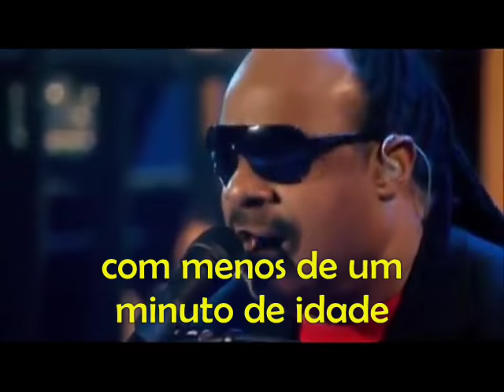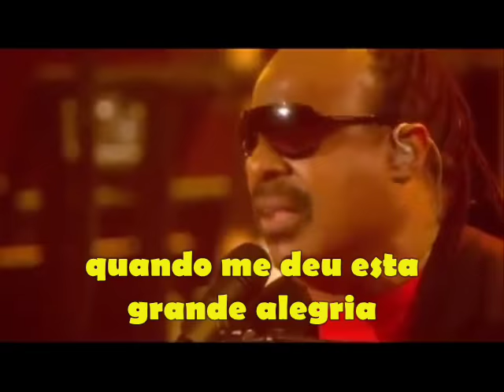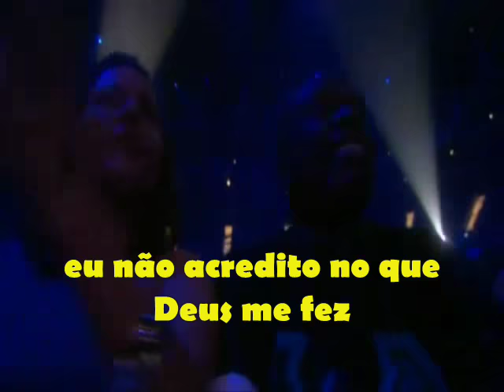Stevie Wonder - Isn't she lovely - legendas pt - tradução